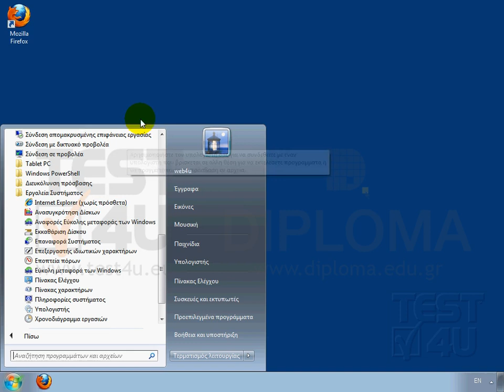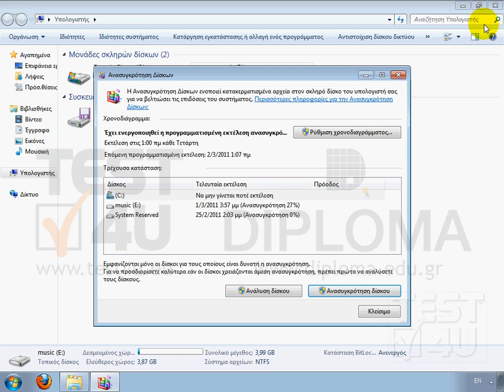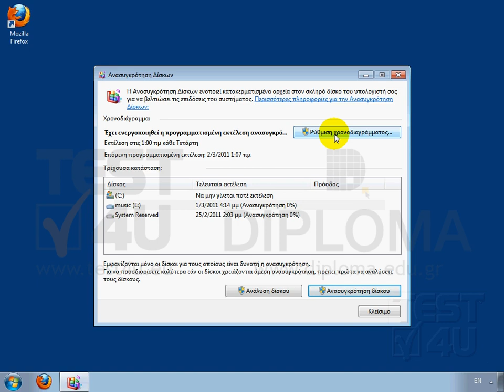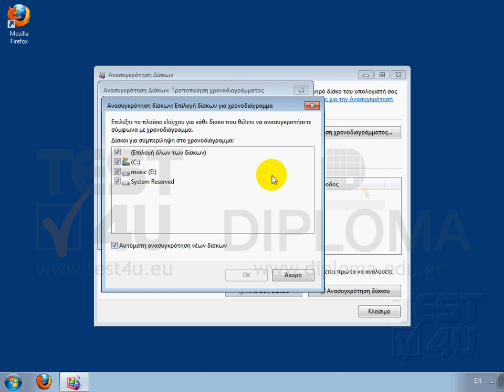Web4U - Ανασυγκρότηση δίσκων σε Windows 7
Για να μεταβούμε στην εφαρμογή ανασυγκρότησης δίσκων των Windows, υπάρχουν δύο τρόποι. Ο πρώτος είναι μέσα από το μενού έναρξη. Πηγαίνουμε λοιπόν στην Έναρξη μεγαλύτερο από Όλα τα προγράμματα μεγαλύτερο από Βοηθήματα μεγαλύτερο από Εργαλεία συστήματος, και επιλέγουμε Ανασυγκρότηση δίσκων. Ο δεύτερος τρόπος, είναι μέσα από τον υπολογιστή μου. Κάνουμε δεξί κλικ επάνω σε έναν σκληρό δίσκο και επιλέγουμε ιδιότητες. Στην συνέχεια, μέσα από την καρτέλα Εργαλεία κάνουμε κλικ στο κουμπί Ανασυγκρότηση. Με τον δεύτερο τρόπο δεν έχει σημασία σε ποιον δίσκο θα κάνουμε δεξί κλικ για να μεταβούμε στην ανασυγκρότηση. Το αποτέλεσμα θα είναι το ίδιο. Στο παράθυρο της εφαρμογής, μπορούμε να δούμε τους δίσκους του συστήματος και τρεις διαθέσιμες επιλογές. Την ρύθμιση του χρονοδιαγράμματος, την ανάλυση δίσκου και την ανασυγκρότηση δίσκου. Για να δούμε εάν ένας δίσκος χρειάζεται ανασυγκρότηση, πρέπει πρώτα να τον αναλύσουμε. Επιλέγουμε λοιπόν έναν δίσκο, και κάνουμε κλικ στο κουμπί Ανάλυση δίσκου. Μόλις ολοκληρωθεί η διαδικασία, δίπλα στο όνομα του δίσκου θα εμφανιστεί το ποσοστό του κατακερματισμού του δίσκου. Εάν το ποσοστό αυτό είναι μικρότερο του 10%, δεν υπάρχει λόγος ανασυγκρότησης. Σε διαφορετική περίπτωση, όσο μεγαλύτερο είναι το ποσοστό, τόσο πιο επιτακτικό είναι να εκτελέσουμε την ανασυγκρότηση. Στην περίπτωσή μας, το ποσοστό κατακερματισμού του δίσκου είναι 27% οπότε καλό είναι να ανασυγκροτήσουμε τον δίσκο. Για να το κάνουμε αυτό, επιλέγουμε ξανά τον δίσκο και κάνουμε κλικ στο κουμπί Ανασυγκρότηση δίσκου. Η διαδικασία, έχει ξεκινήσει. Μπορούμε ανά πάσα στιγμή να διακόψουμε την ανασυγκρότηση κάνοντας κλικ στο κουμπί Διακοπή λειτουργίας. Ας το πατήσουμε. Η ανασυγκρότηση διεκόπη. Κάνουμε ξανά κλικ στο κουμπί Ανάλυση δίσκου. Παρατηρούμε τώρα, πως το ποσοστό κατακερματισμού στον δίσκο έχει μειωθεί. Αυτό σημαίνει, πως δεν χρειάζεται να ολοκληρωθεί η διαδικασία της ανασυγκρότησης για να μειωθεί το ποσοστό αυτό, αλλά όσο λειτουργεί η διαδικασία τα αποτελέσματά της έχουν άμεση εφαρμογή. Κάνουμε ξανά κλικ στο κουμπί Ανασυγκ...